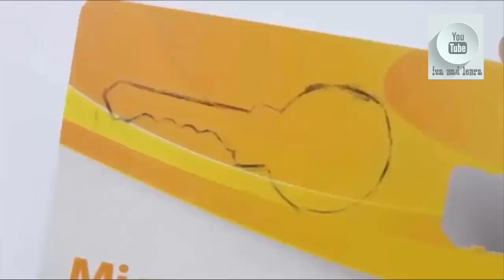AMAZING LIFE HACKS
Hello my dear friends,in this video I'm going to show you AWESOME Life Hacks .